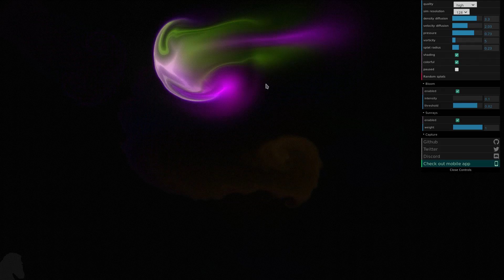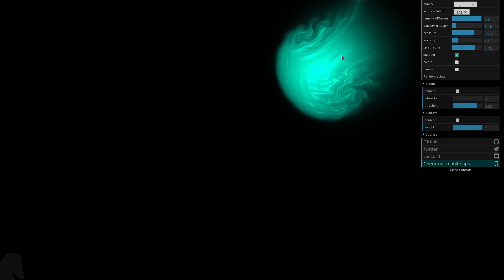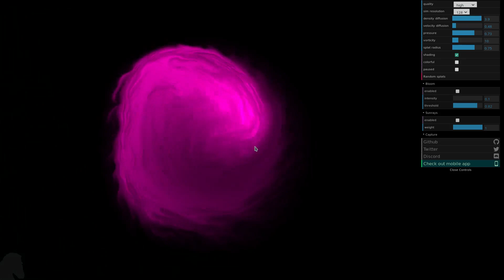[FR Linux] Fluid Simulation. Non, ce n'est pas sale.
Fluid Simulation, c'est, comment dire... Un simulateur de fluides.